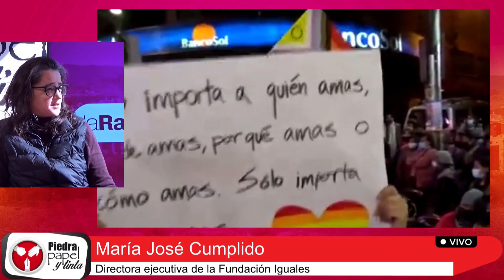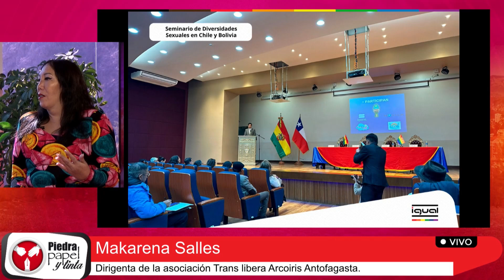Chile y Bolivia coordinan el Seminario Diversidades Sexuales en Bolivia y Chile